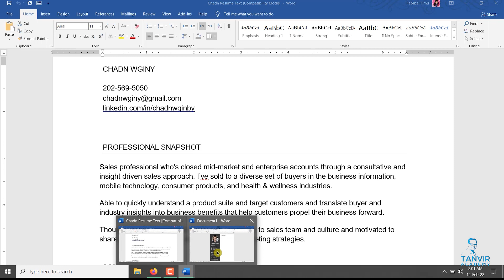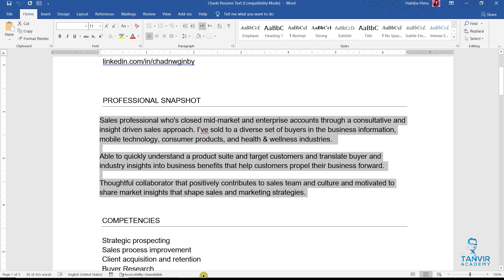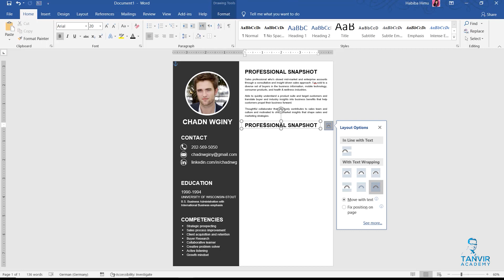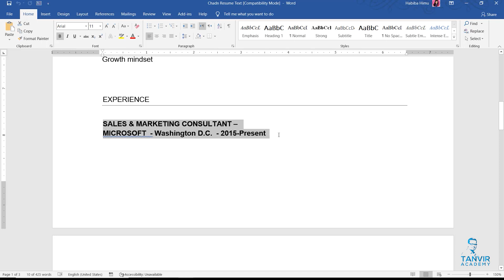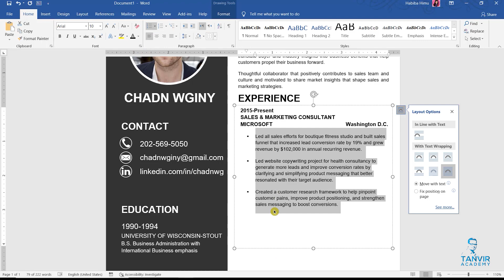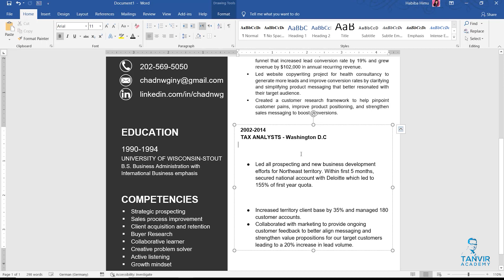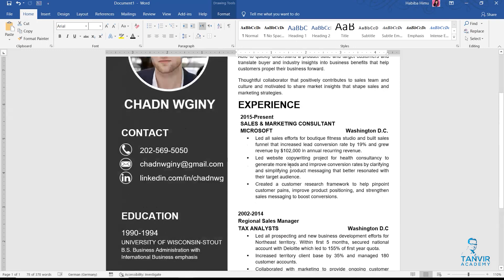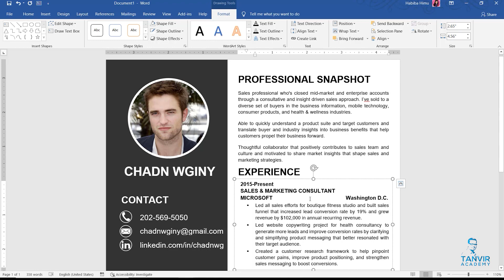How to make Resume / CV Design with Microsoft Word and Illustrator | Insert Experience Part-6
✅  You will Learn from this video:
How to make Resume / CV Design with Microsoft Word and Illustrator (6  Insert Experience Part)

cv design
resume template
cv
cv design in illustrator
resume design in illustrator
resume design
resume
cv template word design
how to create a resume in word docx
microsoft word resume template
how to make resume template in illustrator
cv design illustrator
how to create resume on word document tempalte
how to design resume,create a simple resume in word docx
download professional cv
professional resume template
cv illustrator
how to create cv in illustrator
awesome resume designs
how to make resume
illustrator cv design
resume docx
design
resume template tutorial
indesign resume tutorial
how to create a cv in indesign
creating a resume in indesign
cv docx download
how to make cv
how to design a cv indesign
awesome resume template
resume design in indesign
how to create a resume in indesign cc
cv docx file
how to create resume in indesign
how to make cv in illustrator

HABIBA HIMU
IT Instructor of Tanvir Academy